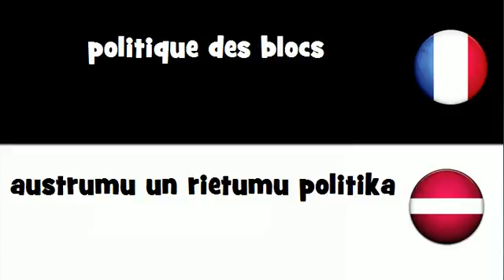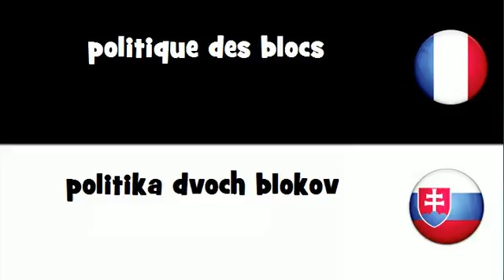Dites le en 20 langues # politique des blocs